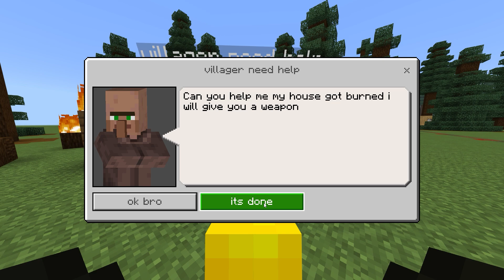[Full Gameplay] Choo Choo Charles vs Thomas in Minecraft